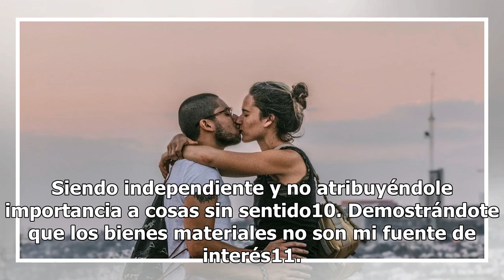15 Formas de enamorar a un hombre que vale la pena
15 Formas de enamorar a un hombre que vale la pena

Unsplash Existen muchas diferencias entre una mujer ordinaria y una que tiene bien claros sus objetivos no solo en el amor sino en su vida en general. El tipo de actitudes que tiene una mujer centrada e inteligente  en las relaciones amorosas son muy específicas y hoy te daremos a conocer algunas de...